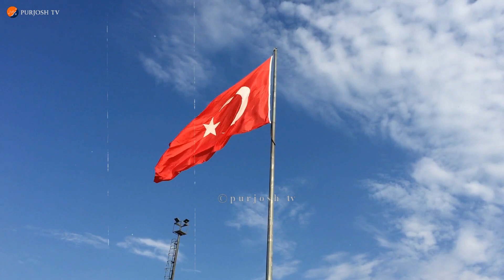Will Turkey Take Saudi Arabia to form Ottoman Empire in 2023 - Treaty of Lausanne End 100 Year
Will Turkey Take Saudi Arabia to form Ottoman Empire in 2023 - Treaty of Lausanne End 100 Year | Hindi/Urdu

Will Recep Tayyip Erdogan Form Ottoman Empire In 2023?
Kia 2023 Main Ottoman Empire Bane Ghi?
Will Makkah & Madina part of Turkey in 2023?
کیا سلطنت عثمانیہ بننے کا وقت اگیا ہے؟
معاہدہ لوزان کیا ہے؟
طیب اردگان کیا کرنے جارہے ہیںَ
سعودی عرب اور ترکی کے تعلقات کیسے ہیں؟
مکہ اور مدینہ (حجازمقدس) کیا ترکی لینے میں کامیاب ہوجائے گا؟
Khilafat e Usmania 2023
Kia 2023 Main Saudi Arab Turkey Ka Hisa Hoga?